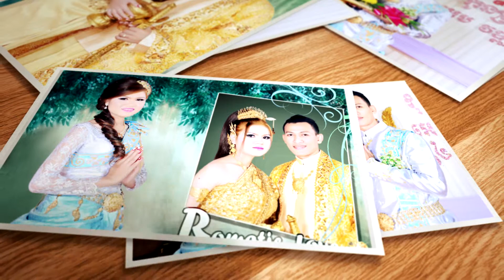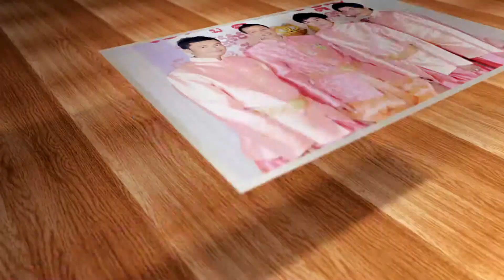សុខហ៊ីម​ វឌ្ឍនី​ ១